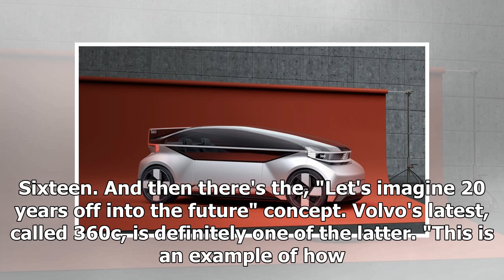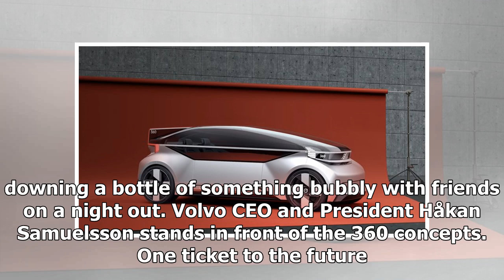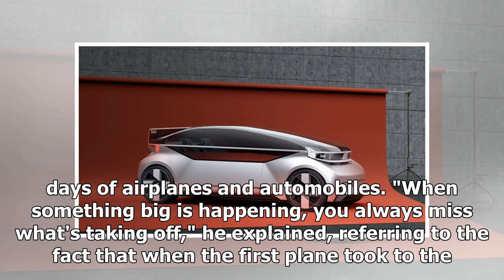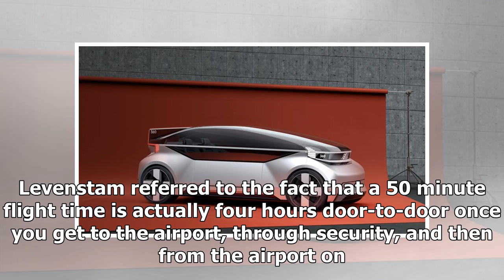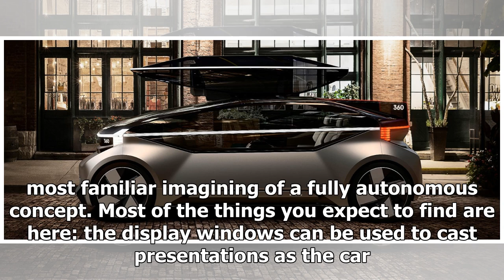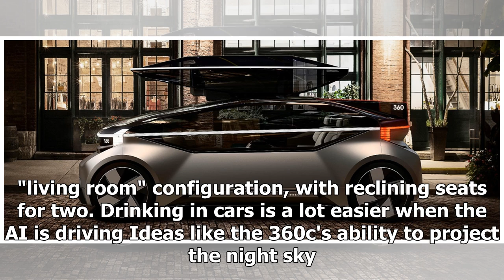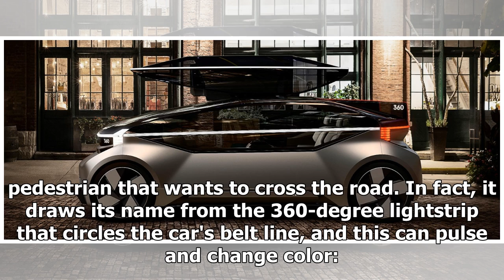This Volvo concept could replace planes and trains with the automobile | k production channel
Because Volvo was only showing the 360c concept in Gothenburg, we elected to accept a paid flight and two nights in a hotel in Gothenburg in order to attend thi...